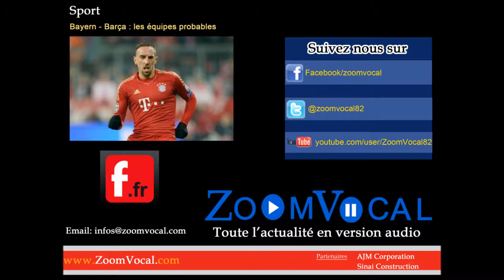Sport: Bayern-Barça: Les équipes probables( ZoomVocal CI)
Article du site francefootball.fr
Cote D'ivoire